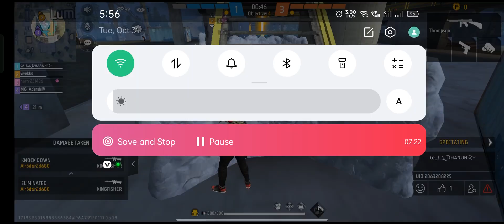MP5 👑 90% Headshot Rate❤️⚡ | Poco x3 Pro🔥iPhone 13📲 FreeFire Highlights 🤩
Poco x3 pro free fire gameplay test 2 finger handcam m1887 onetap headshot 240hz display smoothaf

Tags ignore:-

iphone freefire
iphone unboxing
iphone dpi
iphone hack
onetap
onetap trick
best headshot settings and sensitivity
freefire highlights
headshot trick
onetap
headshot
svd
sks
woodpecker
dragunov
m11887 onetap
m1887
m1014
desert eagle onetap trick
desert
eagle
ff setting
dpi xiaomi
handcam gameplay
free fire handcam gameplay
handcam
custom hud
custom
hud setting
dpi setting
handcam free fire
2 finger handcam
3 finger handcam
4 finger handcam
4 finger free fire
3 finger free fire